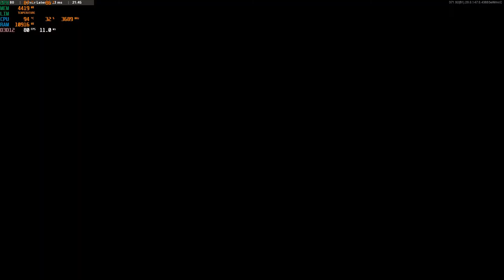The Call of Duty Experience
Why so much hate :(